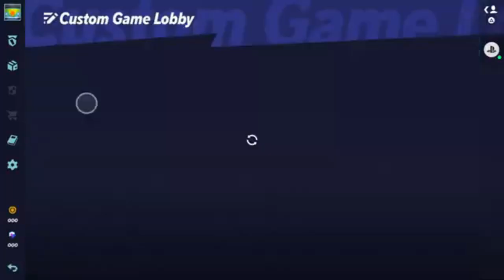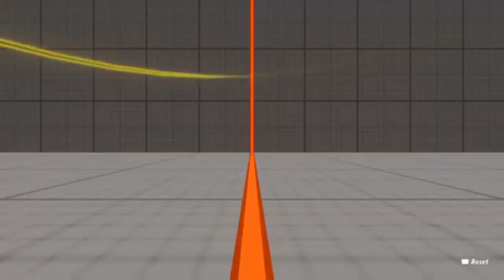Playing Multiverses (PS4)